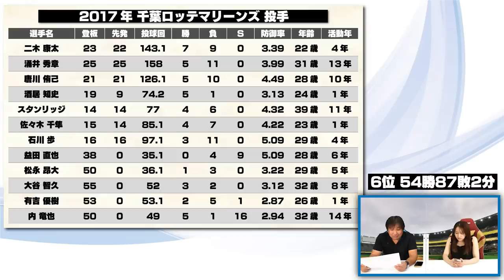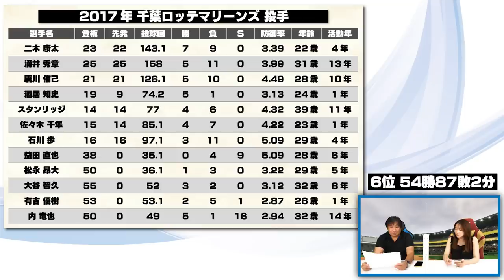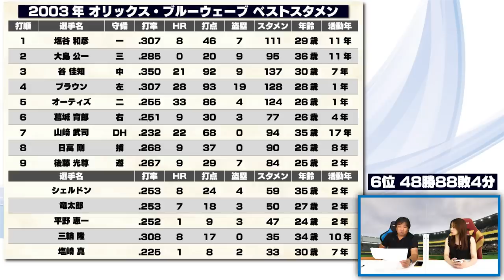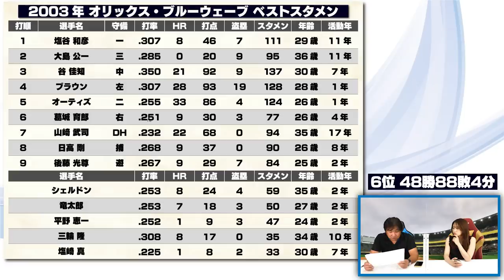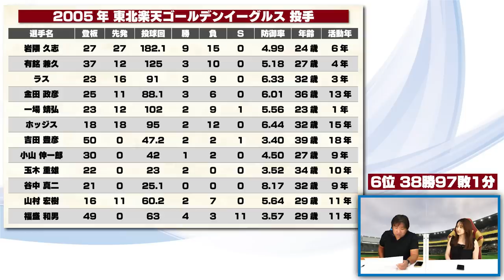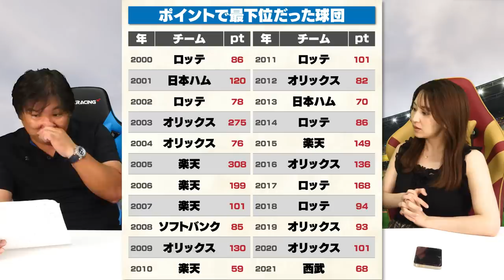【プロ野球】投打のバランスは〇〇を基準にしました！楽天創設時よりもバランス悪いチームがあるのか⁉︎プロ野球2000年以降のワーストがヤバかった...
参考資料データはこちらになります。

2006WBC優勝！ベストナイン！ 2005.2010ロッテ日本一！